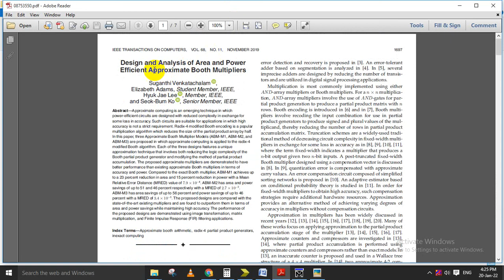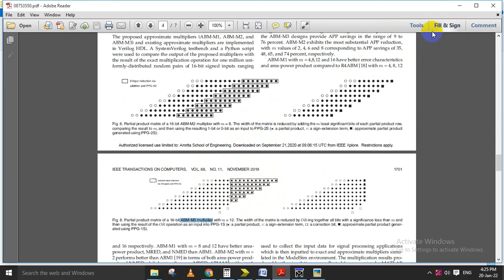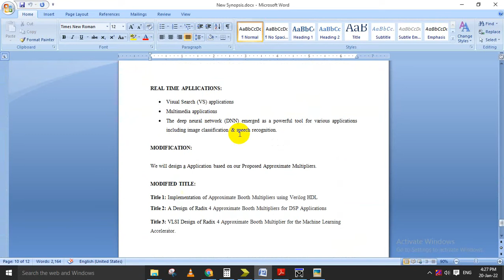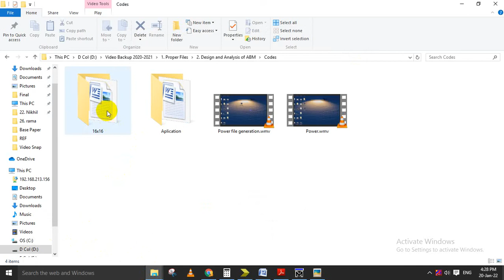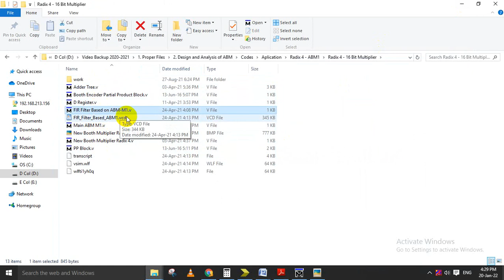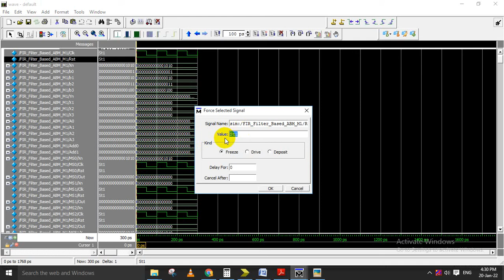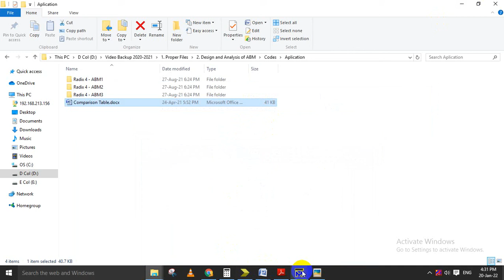Design and Analysis of Area and Power Efficient Approximate Booth Multipliers|ieee vlsi 2022 project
We are providing a Final year IEEE project solution & Implementation with in short time.